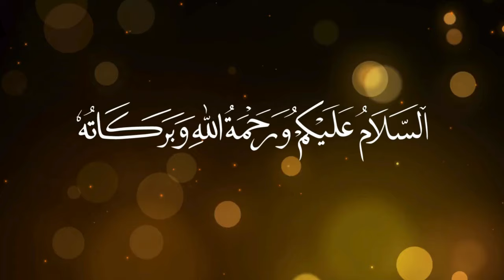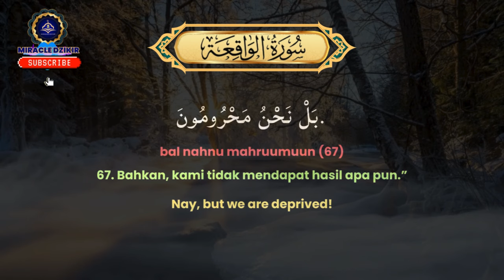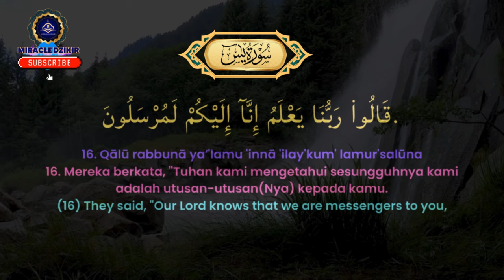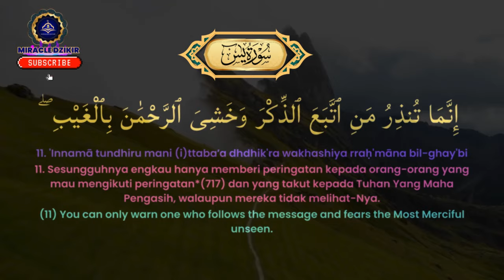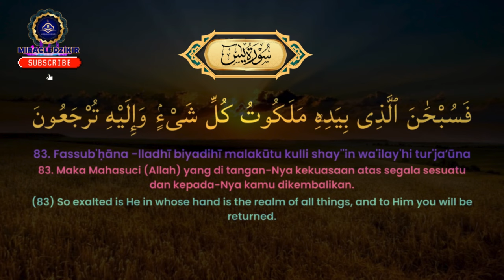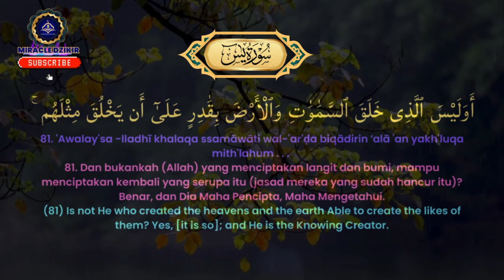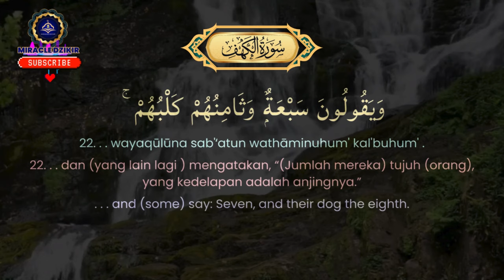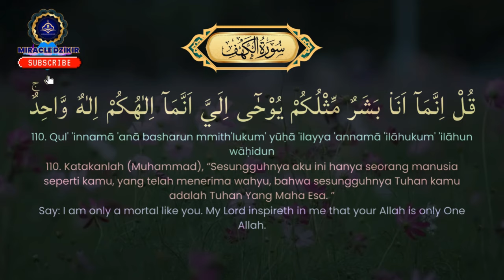LANTUNAN SEJUK SURAH AL WAQIAH YASIN AL KAHFI PEMBUKA PINTU REZEKI MEMUDAHKAN SEGALA URUSAN |6sfr